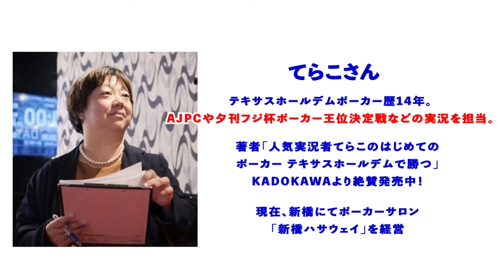【ガチポーカー対決】ポーカー実況・店舗運営者てらこvsプロギャンブラータイジュ（ヘッズアップ勝負）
◇新橋ハサウェイへGO❢
営業時間：10時～22時30分（毎日10時、13時、16時、19時の4トーナメントを開催）
場所：東京都港区新橋3-18-5美濃屋ビル4階（新橋駅烏森口から徒歩2分）
てらこさんに会いたい方、ポーカーを習いたい方、トーナメントをがっつりやりたい方にお勧めです。初心者大歓迎！

CasinoTV（カジノ攻略）はカジノのルールから勝ち方、裏技、カジノディーラーの裏話、海外のカジノ事情など、カジノを中心としたギャンブル全般の実践を通じてリアルタイムに配信する、愉快なギャンブル総合チャンネルです！

★CasinoTV（カジノ攻略）動画の復習に！身になるカジノ情報を配信😉